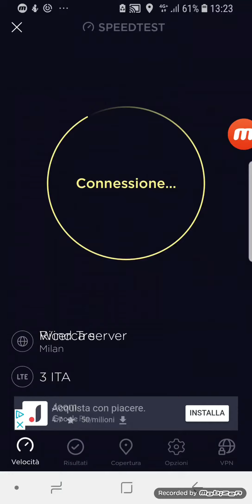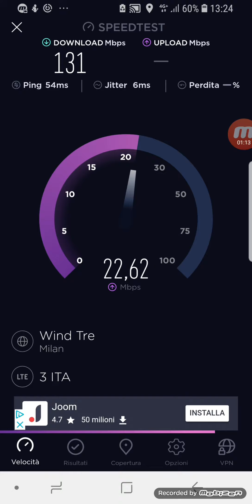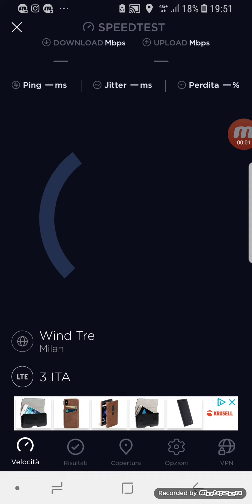Speedtest tre Italia 4g+ lido di spina ferrara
Zona lido di spina, Ferrara.
Cellulare Samsung Galaxy s9